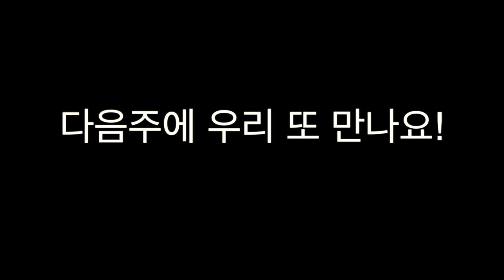20190915 한신FC vs 드래곤즈FC - 1~5쿼터 골장면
서석고 in 광주광역시

Spektrem - Shine
Elektronomia - Sky High
Murad - Run (Inspired By Alan Walker)
JJD - Adventure